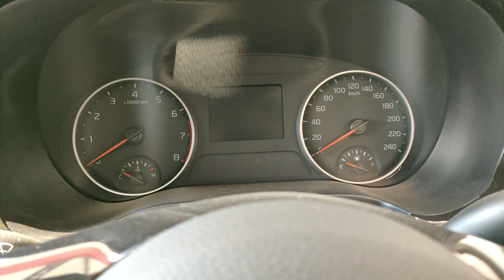KIA SELTOS - Bharat/6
Kia has launched the petrol and diesel versions of the Seltos.